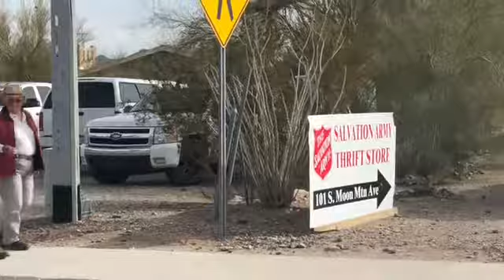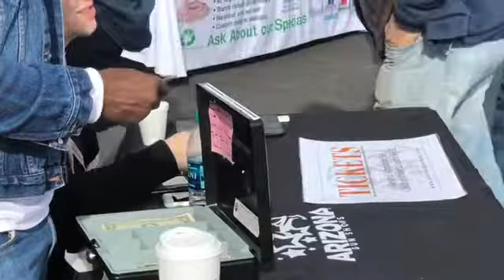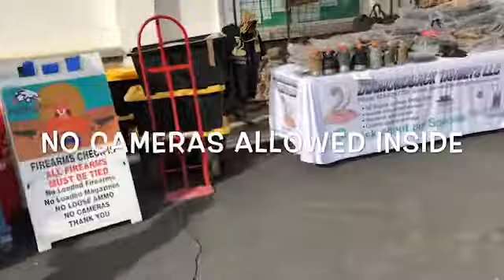Arizona Gun Show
This was my first time attending a gun show.And I found out quickly there were no video or photos allowed inside.I saw so many guns ammo,knives,scopes,holsters and concealed carry bags.
The Show was held at the senior center a very small space everything was really crammed in there.You could hardly move through the aisles,there was so many people. I bought a few things,And Something for a later video.